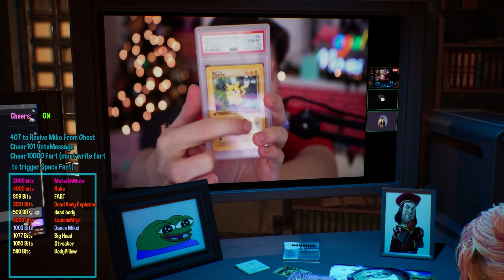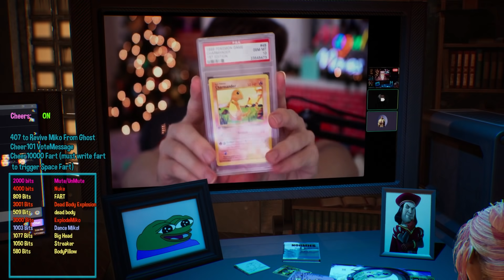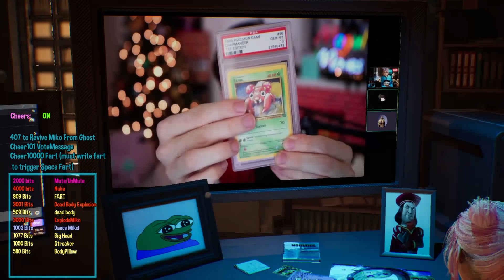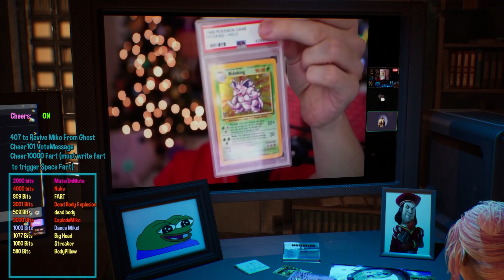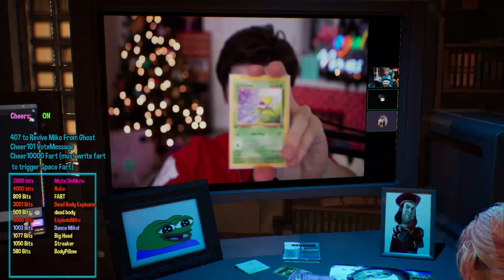This Code Miko Interview Went Wrong...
I did an interview with code miko and it was the most fantastic mistake I could make.